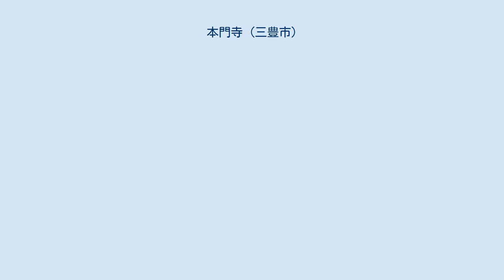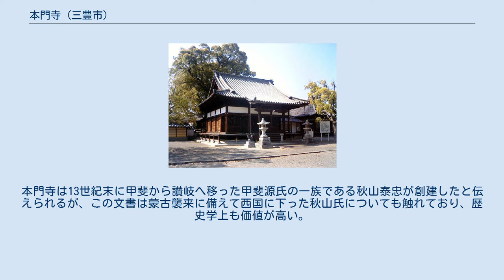本門寺 (三豊市)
高永山 本門寺（こうえいざん ほんもんじ）は、香川県三豊市三野町下高瀬にある日蓮正宗の本山格寺院である。
法華宗系各派では本門寺という寺院名が多数あり、それぞれ区別するために頭に所在地の讃岐をつけた、讃岐本門寺（さぬきほんもんじ）とも呼ばれている。
また、地元の人からは、大坊さん（だいぼうさん）と呼ばれている。
 甲斐の大石寺信徒秋山泰忠が、四国へ所領替えを命じられたとき、日蓮の弟子日興に教導師の派遣を要請。
日興は、秋山家出身の寂日房日華を讃岐へ派遣した。
（日華が下讃していないという説もある） また、大石寺66代住職の日達が当寺の37代、大石寺67代の日顕が38代を兼務した（その間、当時の副住職が本門寺を維持管理していた）。
現41代住職は慧浄院日経（梶原日経、千葉県市川市弾正寺より晋山） 本門寺が所有する「絹本著色日蓮聖人像狩野常信筆」と「本門寺中世文書」が2012年3月に香川県有形文化財に指定されることになった。
絹本著色日蓮聖人像狩野常信筆（縦103cm、横58cm）は、日蓮聖人画像「夢之御影」の写しで、当時の狩野派で中心画家の一人だった常信が17世紀中頃に制作し、のちに秋山泰忠の子孫が「夢之御影」とともに本門寺に寄進したとされる。
本門寺中世文書のほうは、14世紀中頃～16世紀の寺運営取り決めや寺領譲渡の記録文書20点で、地方寺院から有力な法華宗寺院に発展する過程を文書で明らかにしている。
本門寺は13世紀末に甲斐から讃岐へ移った甲斐源氏の一族である秋山泰忠が創建したと伝えられるが、この文書は蒙古襲来に備えて西国に下った秋山氏についても触れており、歴史学上も価値が高い。
 　　　　 中之坊の墓地には、本門寺開基・日仙の正墓がある。
 年中行事 月例行事